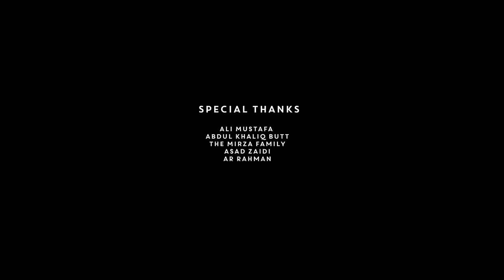Shaheryar Mirza - Kaisey Jaaney Doon Official Music Video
Composed and written by Shaheryar Mirza

Music Video:
Adeel Malic - Concept, Animation & Direction

Audio Track:
Produced, arranged and mastered by Ali Mustafa
Shaheryar Mirza: Vocals, mandolin and guitars
Salman Adil: Flute
Sajawal Khan: Tabla
Mulazim Hussain: Harmonium and guest vocals